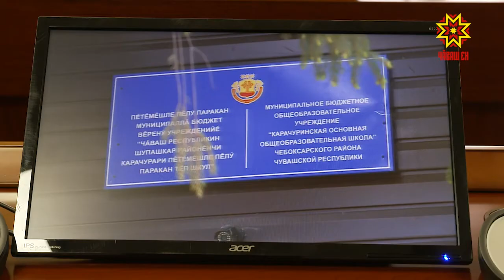Врио Главы Чувашии Олег Николаев провел совещание с главами муниципалитетов по обращениям в соцсетях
Уже который  раз  врио Главы Чувашии Олег Николаев обращает внимание глав муниципалитетов на проблемы,  озвученные на различных онлайн платформах жителями  районов.